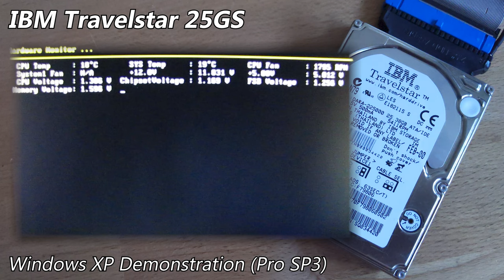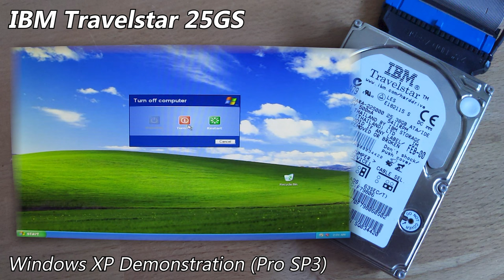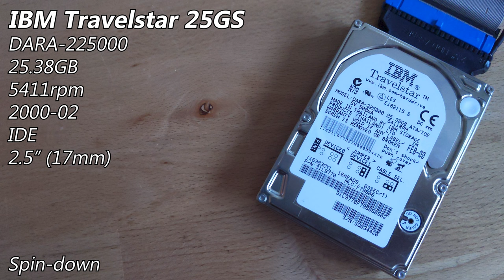IBM Travelstar 25GS DARA-225000 25.38GB (2000) - Hard Drive Sounds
These were IBM's largest 2.5" drive at the time (in both height and capacity). With 5 platters and 10 heads, they're quite the model to say the very least!

This one was NOS when I purchased it a while ago. The unfortunate reality was I had no idea it was 17mm high, which made it useless in the machine I needed it for (a ThinkPad T43, via the UltraBay drive adapter, as internally the T43 only accepts 9.5mm drives at most). I had to purchase a different 12mm drive instead, but this one is a drive I definitely don't regret owning, due to how ridiculous it is.

Finding good condition IDE 2.5" drives is seemingly a bit more difficult than 3.5" models. But hey, this one works fine. It's horrifyingly loud, as you'd expect with a 5 platter 2.5" drive. I absolutely love the spin-down noise on these, it's really quite close to the desktop models IBM had at the time.

Also yes, these aren't exactly speed demons.

As usual, I went into more detail about this drive on my site post, which you can find here (with pictures)

Chapters:
0:00 Startup & Spin-down
0:29 Windows XP Professional SP3 Demonstration
2:33 Read/Write Benchmark
3:58 Spin-down (final)